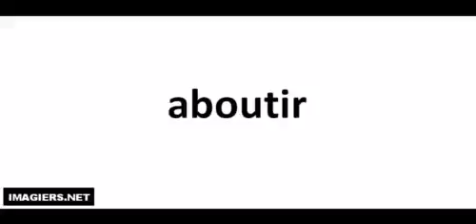발음되다 # aboutir